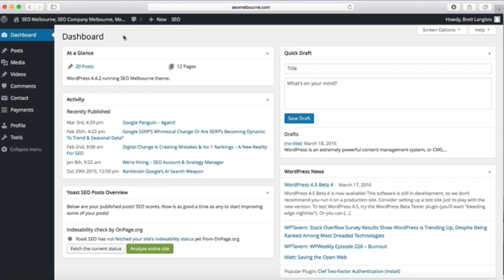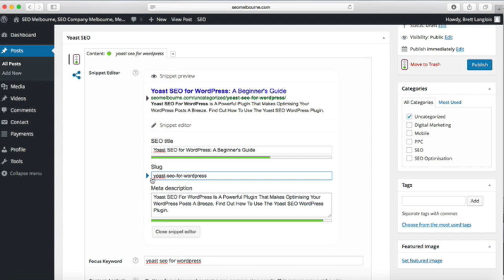Yoast SEO For WordPress: A Beginner’s Guide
Video #7: Yoast SEO For WordPress: A Beginner’s Guide

WordPress is an extremely powerful content management system, or CMS, that is used to build and maintain a ton of personal and professional websites around the world. Chances are, many of the websites you interact with on a daily basis are powered by WordPress – including our own.

Search engine optimisation professionals love using WordPress because it makes it easy to build an SEO-friendly site. There are a host of SEO plugins you can install to make optimising your WordPress site a cinch. One of the most popular, and easiest to use, plugins is called Yoast.

You can install Yoast by navigating to the Plugins menu on your WordPress dashboard, searching for Yoast SEO, and clicking Install Now. Simple!

There are many ways you can use Yoast to optimise your WordPress site. Today we will be focusing on just one: how to optimise your content as it gets added to the site.

Let’s say you are adding a new blog post to your site and you want to make sure that it’s properly optimised. For the sake of example, we can pretend that our blog topic is “How to Use the Yoast SEO Plugin for WordPress” and it’s targeting the keyword “Yoast SEO for WordPress.”

The first thing we do is navigate to the Posts section on our WordPress dashboard and click on “Add New.”

At the top you will see the standard WordPress fields for adding a title and body content. Beneath that you will see the Yoast SEO box that has been added as a result of installing the plugin. This is divided into two main tabs: “Content” and “Social.” We will be staying within the “Content” tab for now.

First we want to make sure we have selected our focus keyword. In this case, our keyword is “Yoast SEO for WordPress.” We also want to make sure we are using our keyword in the title tag, so we will click on “Edit Snippet” and enter the title in the “SEO Title” field as “Yoast SEO for WordPress: A Beginner’s Guide.” Note how our focus keyword gets bolded in the snippet preview, the same way it would appear in a Google Search results page.

Next we want to enter our meta description. It should ideally include our focus keyword as well as some keyword variations and a clear call to action.

You can also edit the slug, which is the text that appears at the end of the URL. We want to make sure we are including our keyword in the slug too.

After you have filled out all the information in the Snippet preview, you can scroll down and check the “Content Analysis,” which will identify any other SEO areas that need attention. For example, it might tell you that your post is missing optimised images or external links. These issues should be addressed before the post is published.

When the post is ready to go, simply press publish. It couldn’t be easier!

Yoast SEO makes is a powerful tool for optimising websites – we’ve barely even scratched surface of what it can do. Download the plugin today to see what a difference a bit of on-page optimisation can make.